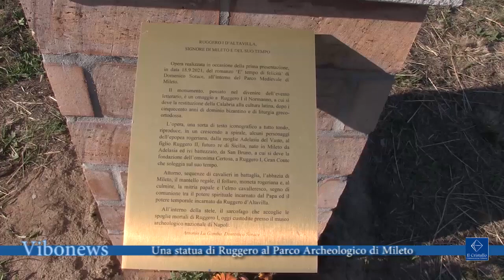Una statua di Ruggero al Parco Archeologico di Mileto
Una statua raffigurante il Conte Ruggero, realizzata dall’artista vibonese Antonio La Gamba, è stata donata alla cittadina di Mileto da Domenico Sorace, con parte dei ricavi di un libro da lui pubblicato..

Intervista Antonio La Gamba, scultore
Domenico Sorace, avvocato
Salvatore Fortunato Giordano, sindaco di Mileto